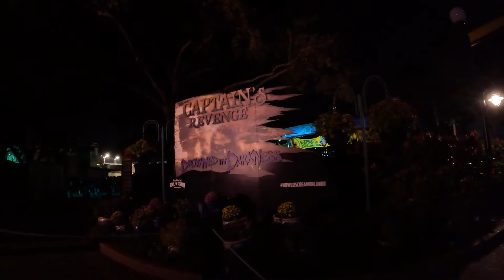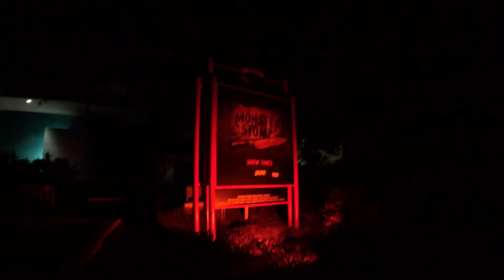Experience the Chills and Thrills of Howl-o-Scream at SeaWorld Orlando! 3 Houses & Siren's Song Show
Join us on a spine-tingling journey through the haunted houses, tantalizing food and drinks, and captivating shows that make SeaWorld Orlando's Howl-o-Scream a must-see Halloween event!
Immerse yourself in the world of fright with meticulously crafted haunted houses. From dark corridors to chilling surprises, these houses are a testament to the creativity behind original Halloween concepts.  Be mesmerized by the hauntingly spectacular shows that bring a unique twist to the Halloween experience. Our personal favorite? The Siren Song show that left us in awe with its spellbinding performances.  What sets SeaWorld Orlando's Howl-o-Scream apart? The houses are not only terrifying but also based on original ideas, providing a fresh and thrilling experience for Halloween enthusiasts.  Brace yourself for a night of chills and thrills as SeaWorld Orlando transforms into a haunting wonderland. The overall atmosphere is exceptionally spooky, creating an unforgettable experience for all who dare to attend.  Join us as we share our unforgettable moments, reactions, and recommendations from SeaWorld Orlando's Howl-o-Scream. Don't miss out on the scares, screams, and surprises that await in this Halloween extravaganza!

Here is the website to check out Howl-O-Screams.

Did you enjoy this Halloween video? Then check out the other videos on our channel. We have not one but two Shops.  We have a small shop on our Facebook page where we sell the Beast Box from Rogue Magnetics and the Ann Street Inn Cookbook.  We have a shop with t-shirts, hoodies, drinkware, stickers and much more!  Here is the link to it.

Hope y'all come back real soon to check out more videos!